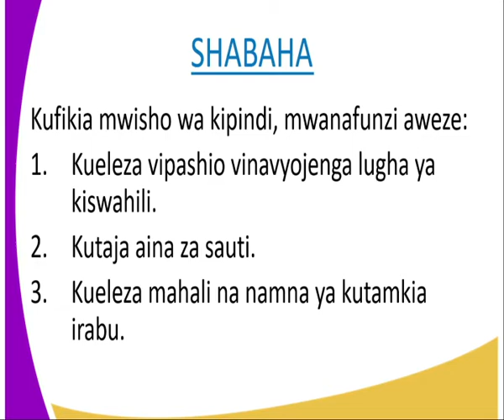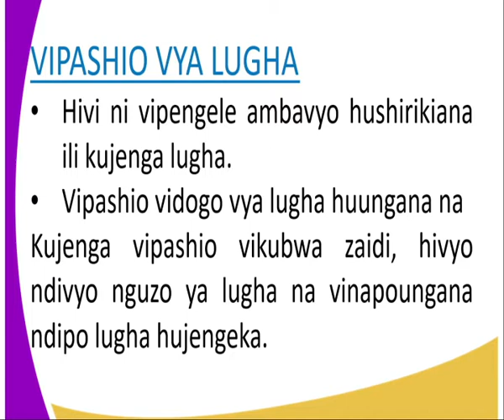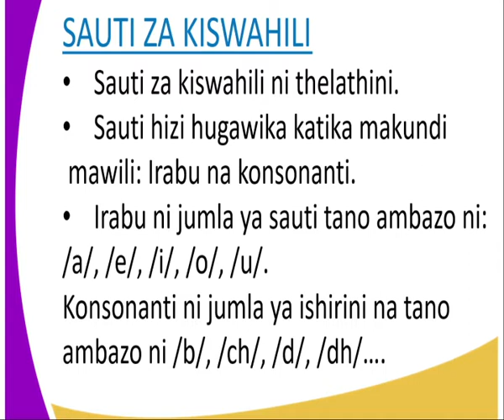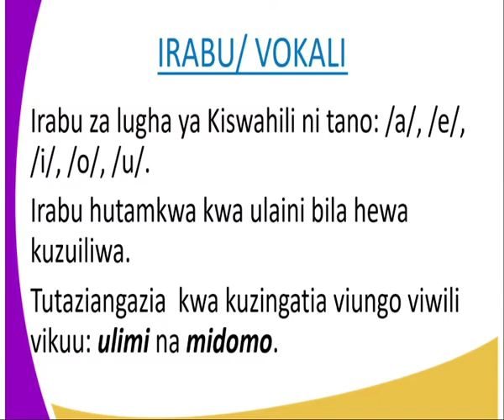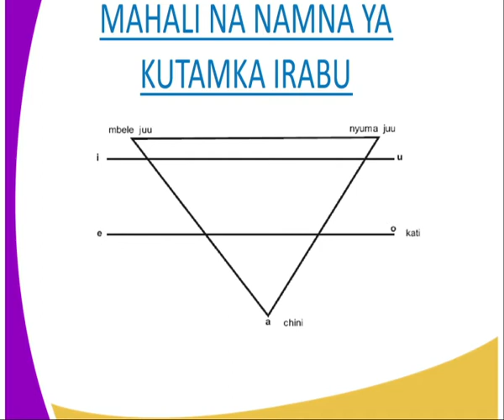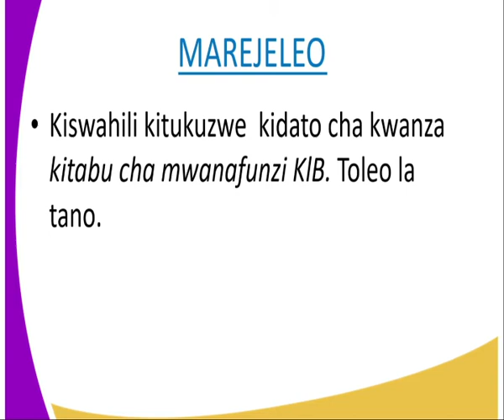kiswahili kidato cha 1 kusikiliza na kuzungumza kiimbo matamshi bora kipindi 2